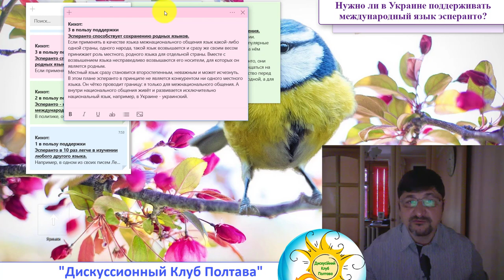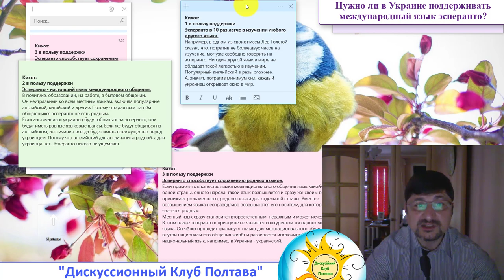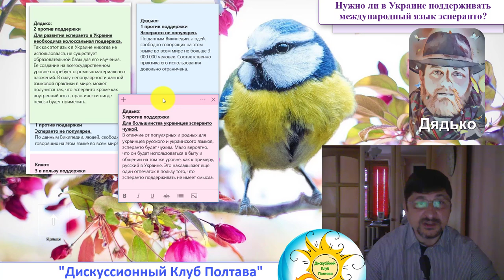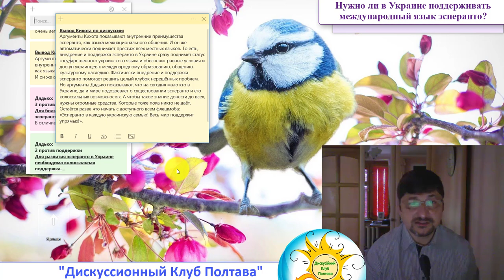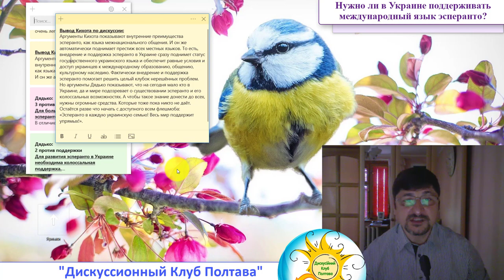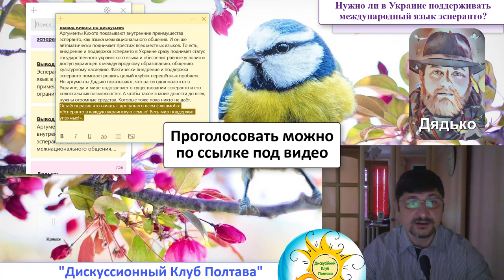170 ДИСКУССИЯ Нужно ли поддерживать в Украине язык эсперанто 02.05.20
Кихот и Дядько (дискуссионные прозвища) рассмотрели вопрос, нужно ли поддерживать в Украине международный язык эсперанто.
Смотрите нашу дискуссию, размышляйте и делайте свой рассудительный вывод.
Своё мнение можно написать в комментарии.
Проголосовать.